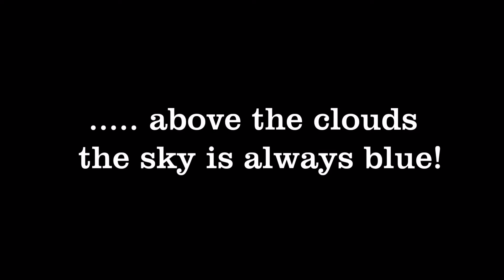Chamonix second day